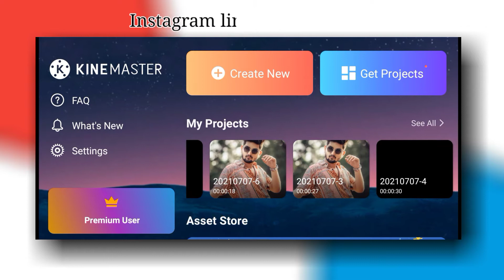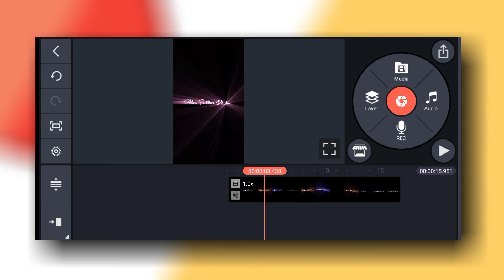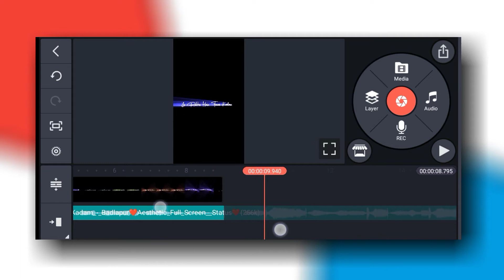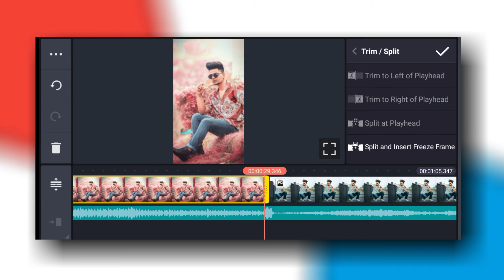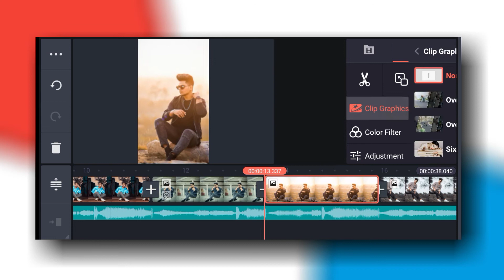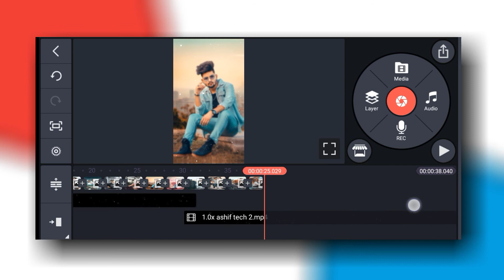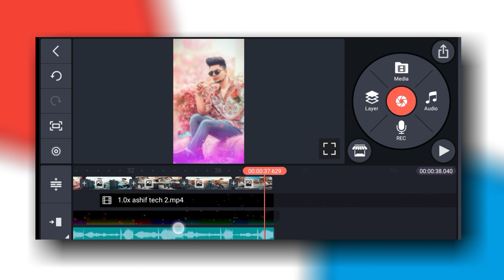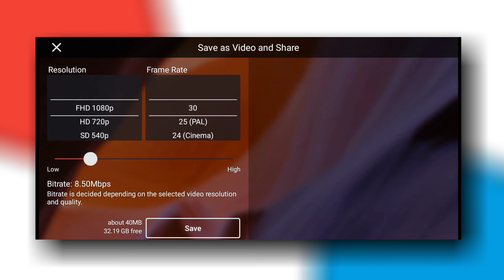new trending status video editing kinemaster 2021 | status kaise banaye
Light effect :-

Full boundry :-

Song :-

1) kinemaster video editing
2) video editing 2021
3) kinemaster editing
4) new video editing 2021
5) kinemaster new editing
6) kinemaster video editing new style 2021
7) new kinemaster video editing
8) kinemaster status editing 2021
9) kinemaster new video editing 2021
10) kinemaster new video editing
11) new editing video
12) kinemaster editing video 2021
13) new video editing kinemaster
14) kinemaster video editing new
15) video editing kinemaster
16) kinemaster photo video editing
17) kinemaster photo editing 2021
18) kinemaster video Kaise banaye
19) kinemaster new status video editing
20) status video editing

💢💢💢IMPORTANT NOTICE 💢💢💢